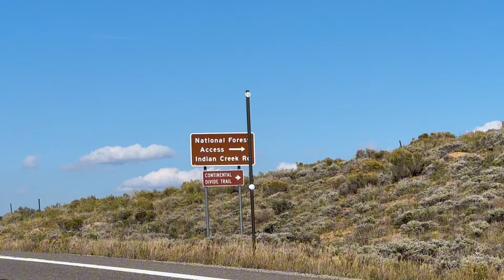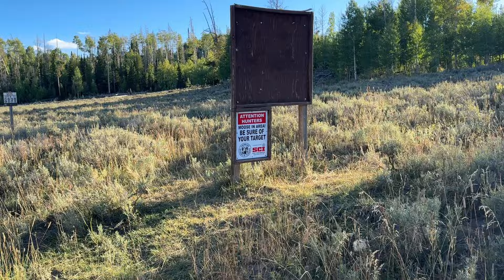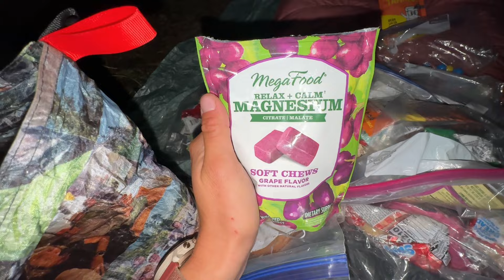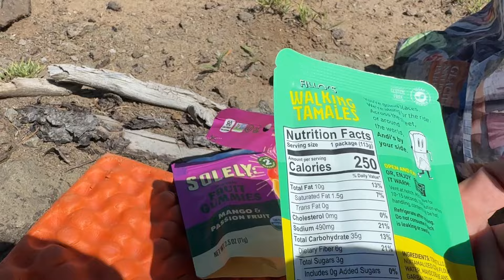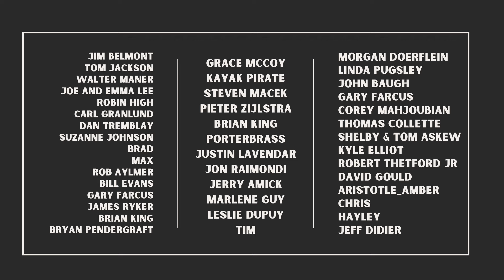The crazy Colorado elevation begins!